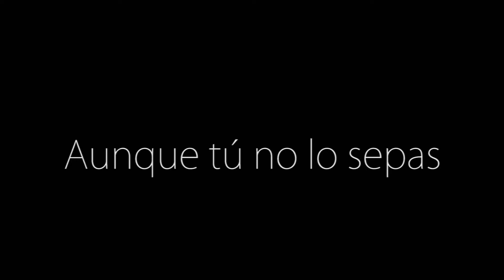Han llovido 15 años - Aunque tú no lo sepas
Homenaje a Enrique Urquijo de 'Han llovido 15 años' a beneficio de las ONGs 'Cris Contra el Cáncer' y 'Cirugía en Turkana'. Versión del tema de Quique González 'Aunque tú no lo sepas' interpretada por la banda encabezada por Rafa Higueras (coordinador del homenaje) en la sala Costello.